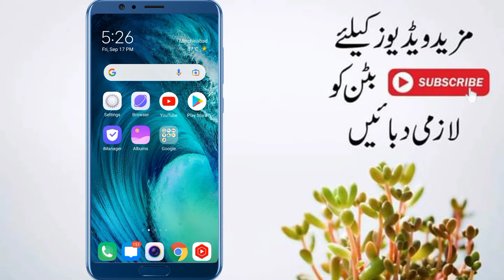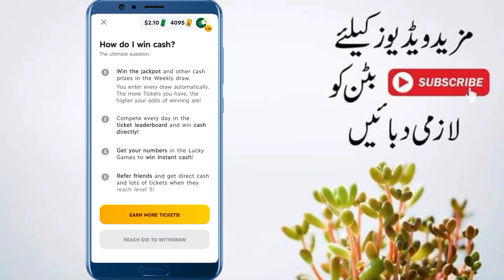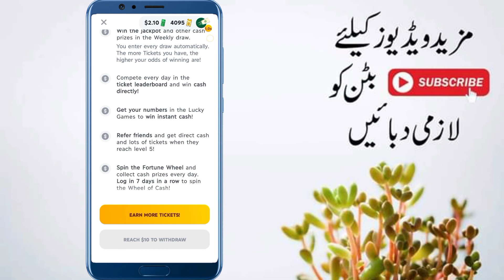Online Earning in Pakistan Without Investment || How To Earn Money Online|| Online Earning App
Welcome to the world of Mr. How. This video is about Online earning on mobile application by which you can earn money online easily and you can earn money online without investment. You can easily withdraw money by using this online earning app.